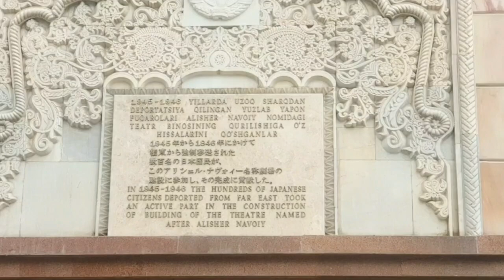Ташкент Театр Алишера Навои Цум метро Космонавтов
Место которое занимает Большой театр Алишера Навои и площадь со знаменитым фонтаном, было ранее известно как Воскресенский базар. Крупнейший рынок европейской части Ташкента, появившийся еще в 19 веке. Базар этот был популярным местом - благодаря расположенным на его территории многочисленным кабакам с весьма сомнительной репутацией. В народе место прозвали, - Пьяным базаром. Советская власть решила проблему радикально. Базар был полностью уничтожен, а на его месте было решено построить здание для главного академического театра Узбекистана.

Рядом с Иеатром расположен знаменитый на весь Ташкент ЦУМ  Подземный переход ряом с цумом строили строители из Ленинграда. В этот универмаг ехали со всего города. Вокруг были кафе и первое в городе косметологическое отделение.
ЦУМ открыли одновременно с первым в Ташкенте подземным переходом осенью 1964 года к сороколетию Узбекской ССР
Здание от ташкентского землетрясения 1966 года не пострадало.
ЦУМ был настоящим центральным универмагом — все ташкентцы и гости города ехали туда покупать обувь и пальто, ткани и люстры, музыкальные инструменты и телевизоры, посуду, ковры и парфюмерию. А ещё ЦУМ был главным транспортным узлом в центре Ташкента, около него было кольцо маршрутов трамваев и автобусов. До сих пор он является главным ориентиром местности для таксистов.

Ташкентский русский драматический театр открылся 21 октября 1934 года. Основателями театра являются первый художественный руководитель театра Василий Александрович Чиркин и директор театра Михаил Карлович Вулконский. В 1936 году театру присвоено имя русского писателя Максима Горького

Бульвар Голубые купола (бывший Ленинский), расположен в самом центре Ташкента и вот уже полвека является одним из самых любимых мест отдыха горожан. Он был создан в ходе реконструкции Ташкента после землетрясения 1966 года и был как бы подарком городу в честь 100-летия со дня рождения Ленина.

РЕКОМЕНДУЙТЕ ДРУЗЬЯМ. ЭТО ОЧЕНЬ СИЛЬНО ПОМОЖЕТ ПРОДВИЖЕНИЮ КАНАЛА. ЖЕЛАЮ ВСЕМ ВСЕГО САМОГО ХОРОШЕГО 🇺🇿😊
ССЫЛКА НА ЭТОТ КАНАЛ